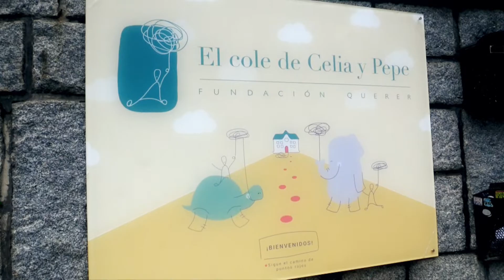Calendario solidario 2019 . Video with English subtitles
La Fundación Atlético de Madrid  apoya a La Fundacion Querer en favor de los niños con enfermedades neurológicas